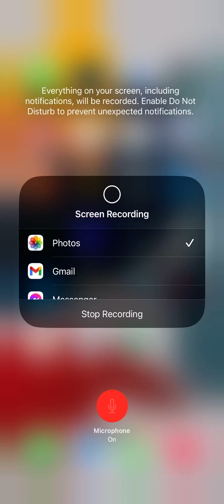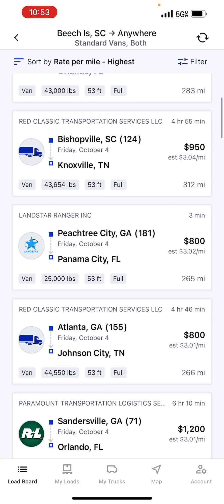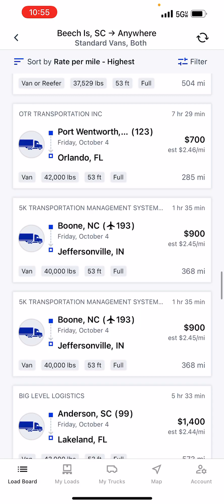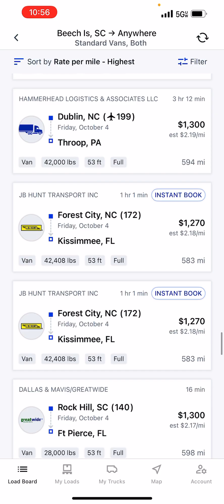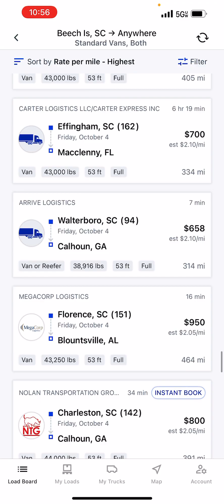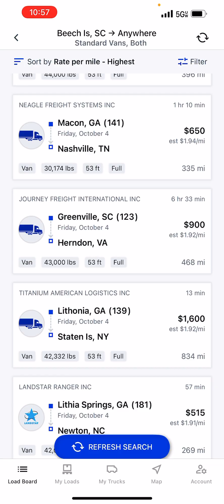Spot market freight/ D.A.T load board video/ 200 mile radius of Beech Island, SC